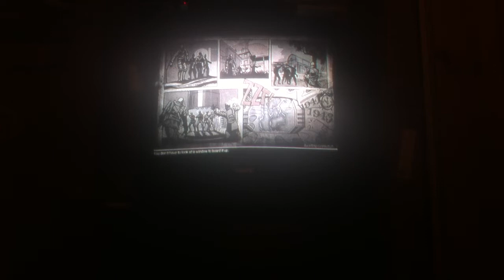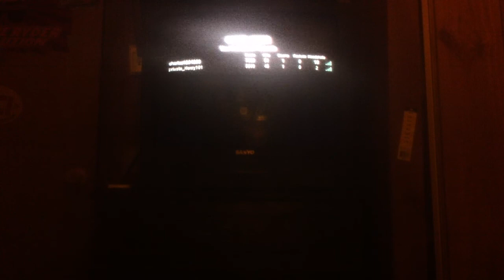bo1 zombies kino der toten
bo1 kino der toten